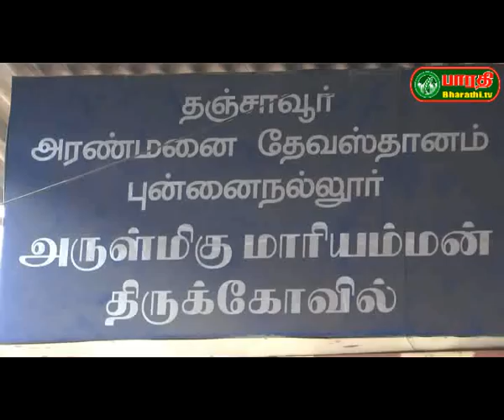தஞ்சாவூர்: புன்னைநல்லூர் அருள்மிகு மாரியம்மன் கோயில் ஆவணி தேரோட்டம்.